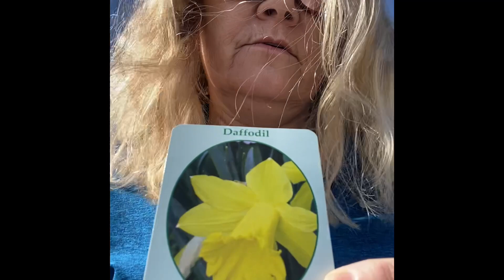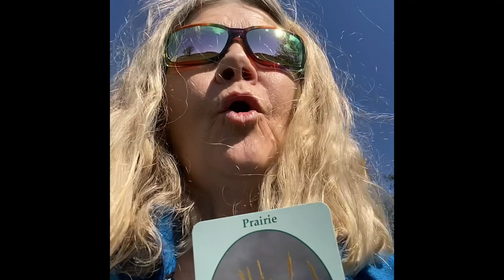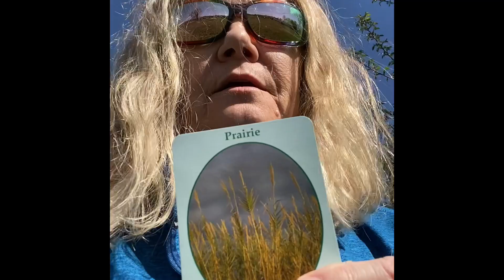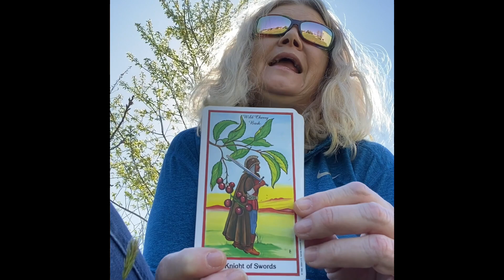Daily tarot- Treasure hidden in a field. Uncovering the Dandelion or ‘GOLD’ within .